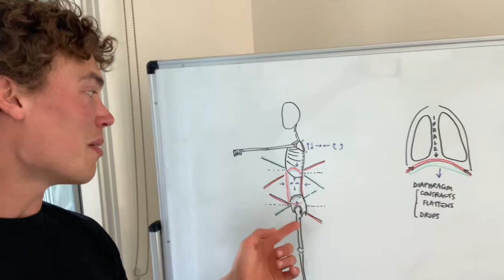Some thoughts on eating + nutrition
Hey, I’m Jack - welcome to Attuned!

The content here will help you:

1. Resolve pain and injury by figuring out the root causes
2. Develop an insanely strong, supple and connected body
3. Attune to every layer of your movement for a vibrant life